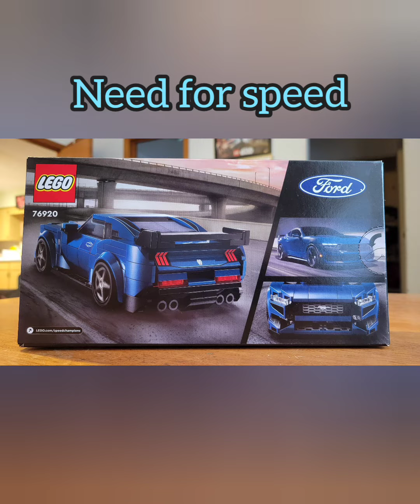Bought a new car.. @GrumpyJ83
Found a new Speed Champs car, and of course,  I had to get it..

Set : 76920 Ford Mustang Dark Horse
Pieces : 344
Price : 26.99 USD